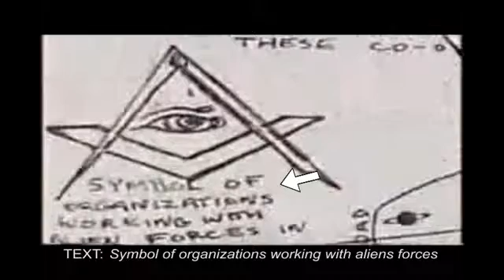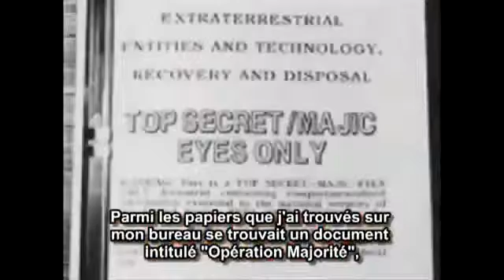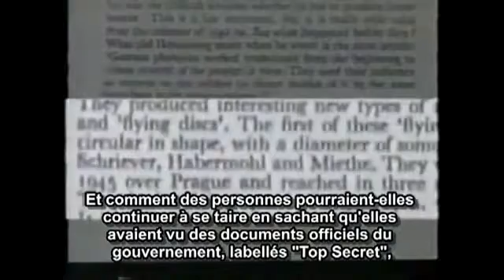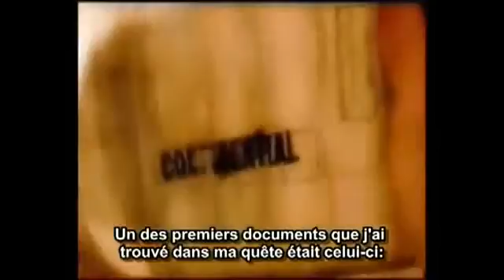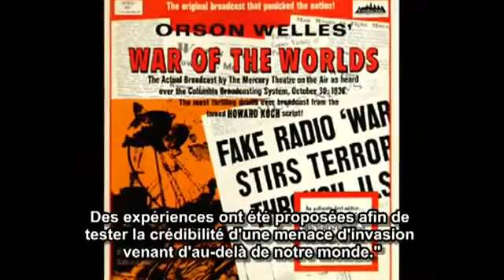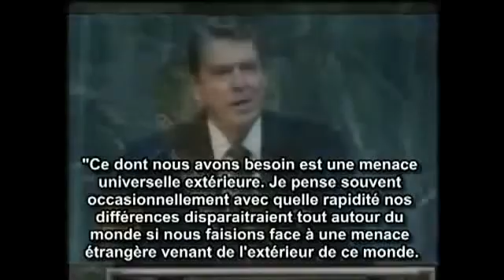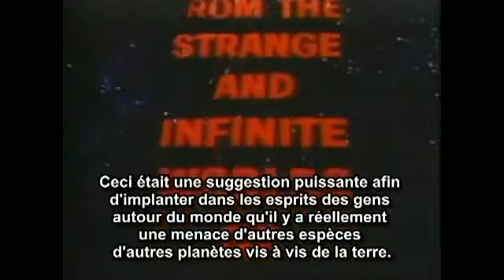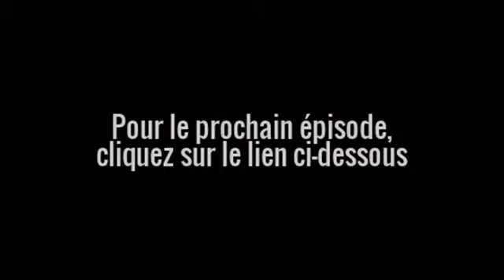William Cooper on UFO's